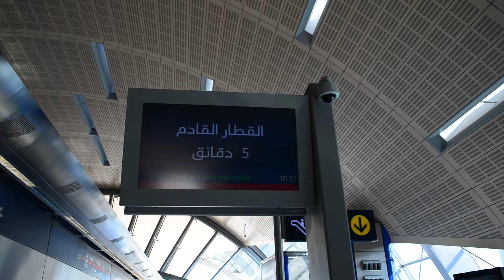Metro Dubai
Dubai Metro (forsøk å sammenlikne med kollektiv i Oslo)